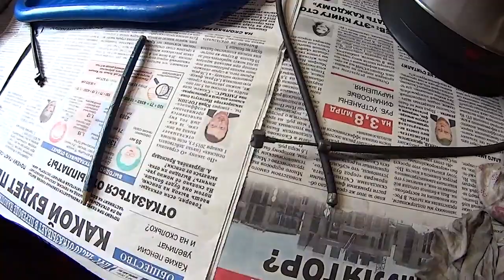Новый мотор Планета5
Вскрыли новый мотор.